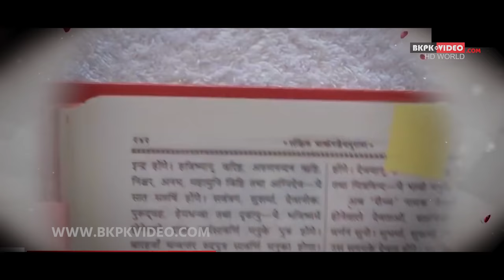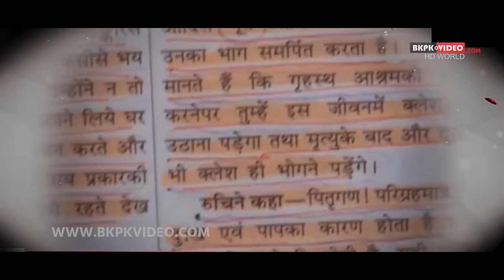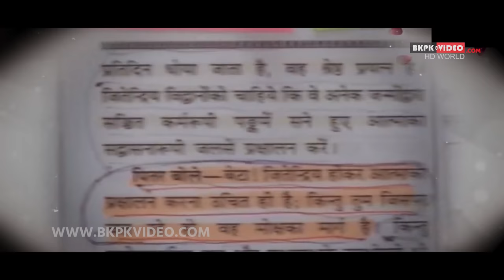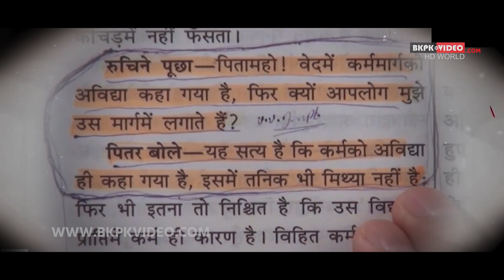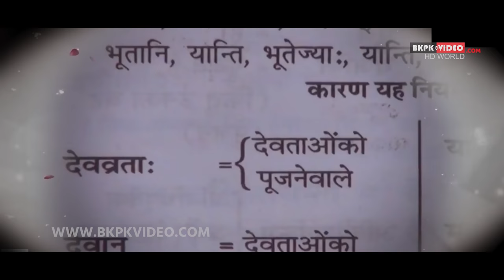श्राद्ध पर देवकीनंदन की मुर्खता | अंधभक्त दूर रहे | Devkinandan Thakur Exposed | BKPK VIDEO